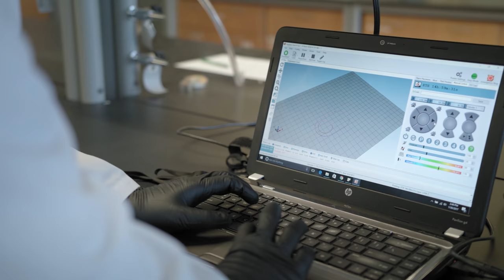Carle Illinois College of Medicine | Foundation Day 2017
Dr. King Li talks about building the world's first engineering-based college of medicine.